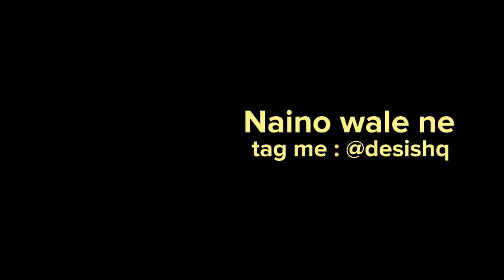Naino wale ne - edit audio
give proper crds